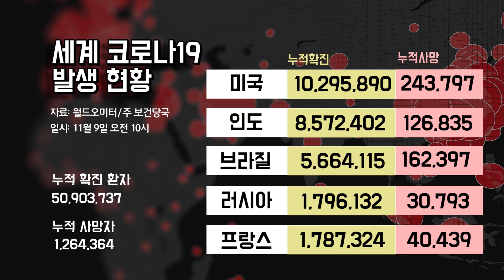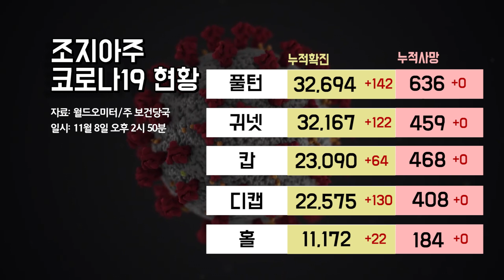KTN 코로나19 현황 | 2020년 11월 9일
오늘의 코로나19 집계를 정리해드립니다